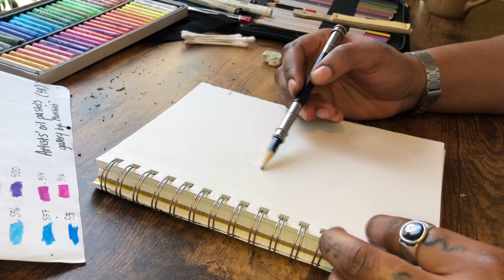Drawing Still Life With Oil Pastels | Biankeye Designs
Hi there! I hope you enjoyed today’s video.
Make sure to hit my bell if you’re new to stay updated on my weekly content.
*to watch the video in HD, do this: settings (gear shaped button) + quality + 1080p

0:00 - Banana
2:10 - Tomato
4:32 - Mac & Cheese
8:09 - Yellow pepper
10:07 - Recap